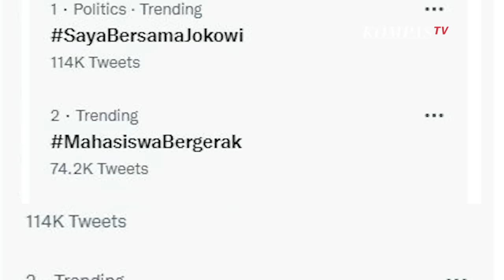Jelang Demo 11 April, Tagar Mahasiswa Bergerak Trending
JAKARTA, KOMPAS.TV  Menko Polhukam Mahfud Md mengatakan pemerintah sudah melakukan koordinasi dengan aparat keamanan dan penegak hukum terkait demo 11 April.

Menko Polhukam Mahfud Md juga meminta aparat melakukan pelayanan dan pengamanan sebaik-baiknya, dan tidak boleh ada kekerasan, tidak membawa peluru tajam, juga jangan sampai terpancing oleh provokasi.

Hal itu berkaitan dengan demo 11 April ini disampaikan oleh Badan Eksekutif Mahasiswa Seluruh Indonesia (BEM SI).

Baca Juga Mahfud MD Minta Demo Mahasiswa pada 11 April Berjalan Tidak Anarkis di

Tagar mahasiswa bergerak pun trending di Twitter, Minggu (10/4/2022).

Aksi yang dilakukan oleh mahasiswa tersebut untuk menyampaikan protes terkait wacana penundaan pemilu 2024.

Warganet pun turut mendukung aksi unjuk rasa besar-besaran yang akan dilakukan oleh BEM SI pada Senin 11 April.

Video Editor: Ian